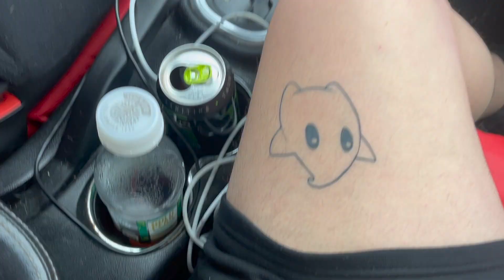Getting New Piercings | Gordon + Lea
Lea and I got new piercings at Artful Impressions. Thank you Aliyah and Connie for the amazing work!

Gordon's Instagram: @gordybear1
Lea's Instagram: @ug.lea
Aliyah's Instagram: @alt.aliyah